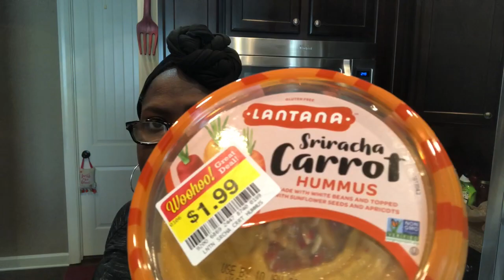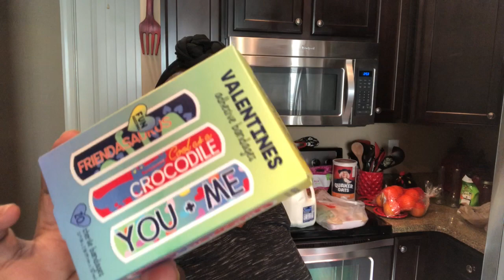Kroger /Target/ Dollar Tree Haul 🌳🌳🌳